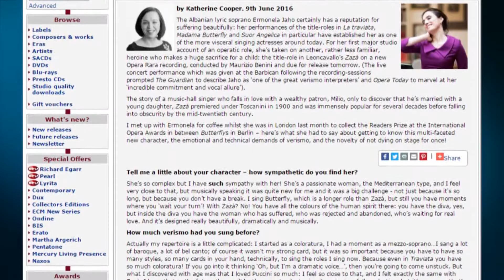Presto Classical: Sfidat e Ermonela Jahos me “Zaza”-n e Leoncavallos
Sopranoja lirike shqiptare Ermonela Jaho sigurisht që ka mbi shpatulla peshën e një reputacioni të shkëlqyer: me performancat e saj në kryerolet në La Traviata, Madama Butterfly dhe në veçanti Suor Angelica. E kanë spikatur atë si një nga aktoret me energji të brendshme të të kënduarit nga më të mirat deri më sot.
Për shkak të prezantimit të saj madhështor nga njëri rol i operës në tjetrin, ajo është marrë të këndojë në një tjetër teatër, dhe jo më pak të njohur, derisa arrin të luajë heroinën që bën një sakrificë të madhe për një fëmijë: në kryerolin e saj, Zaza, të Leoncavallo-s, që vjen në një regjistrim të ri nga Opera Rara, i kryer nga Maurizio Benini.

Dhe ja tashmë kemi me të Performancën Live, të një koncerti, i cili është prezantuar pas regjistrimit me komente sensacionale që bëri The Guardian, duke e vlerësuar Jahon si "një prej interpretuesve vërtetë më të mëdha të operës sot, që vjen si një mrekulli me shtrirjen e pabesueshme vokale të zërit të saj. Historia e një këngëtareje të muzikës së holleve, që bie në dashuri me një padron të pasur, milioner, por që ka zbuluar se ai është i martuar me një vajzë të re, u dha premierë në operën “Zaza” nga Toscanini në vitin 1900 dhe u bë jashtëzakonisht popullore për disa dekada, para se të lihej në hije ​​nga mesi shekullit të njëzetë.

Unë u takova me Ermonelën për një kafe, ndërsa ajo ishte në Londër muajin e kaluar për të marrë çmimin e publikut Internacional Opera Awards, por vinte edhe pas Butterflys në Berlin - këtu që ajo kishte çfarë të më thoshte për këtë karakter kompleks, emocional e me kërkesat teknike të verizmës, me risi që vetëm njëherë mund të vijnë në skenë.